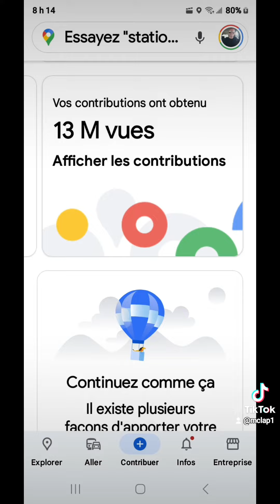M.CLAP 360,CONDO FOR STRAY CAT WITHOUT HOME: DONATION FROM A KIND LADY OF A FURNISHED CONDO, FOOD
CONDO FOR STRAY CAT WITHOUT HOME: DONATION FROM A KIND LADY OF A FURNISHED CONDO, FOOD INCLUDED OF A SMALL 1 ROOM EQUIPPED WITH ESSENTIAL COMFORT, PROTECT FROM WIND AND COLD INCLUDED: ACCESSORIES, FOOD, KITCHEN AND LIVING ROOM FOR HOMELESS STRAY CAT, COOOLL, BRAVO MADAM FOR YOUR DONATION AND VERY GOOD HEART. M.CLAP IMMORTAL IMMERSIVE MEMORY. (MARCH 11, 2024).